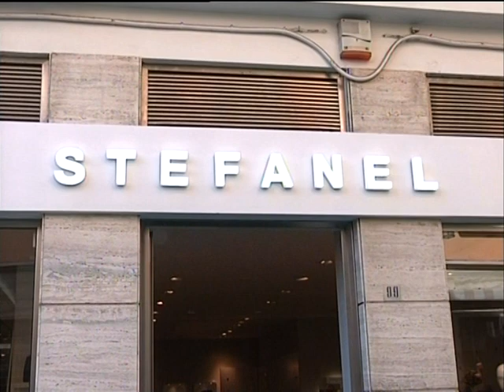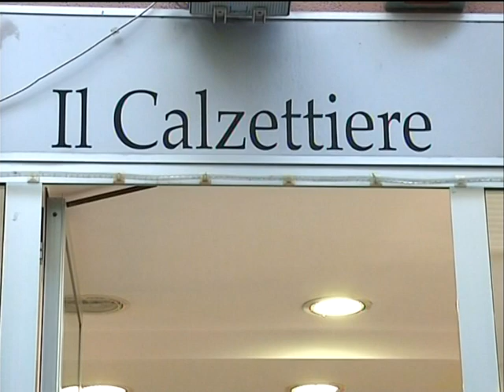Pescara...in Moda (2015)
Un gustoso intrattenimento musicale con la presentazione delle collezioni primavera-estate 2015 si è svolto ieri pomeriggio nella centralissima via Trento a Pescara. A quattro passi da Piazza Salotto alcune realtà ormai note nel settore dell’abbigliamento e degli accessori come Stefanel, Il Calzettiere, Ottica Angelone e Seci hanno dato vita all’evento “Pescara...in moda” con alcune protagoniste del Tour di Miss Adriatico in passerella tra cui le vincitrici degli ultimi due titoli, Francesca Paolini ed Angelica Aceto. E’ stato un modo per aggiornarsi sui nuovi colori e sulle nuove tendenze dell’estate ormai alle porte e per assistere ad uno spettacolo di sicuro interesse presentato da Paolo Minnucci con le selezioni musicali di Marco Corneli e Pietro Di Bari. Le acconciature sono state curate con la solita singolare fantasia dallo staff di Go Coppola Flaminia di PescaraTra un quadro moda e l’altro il pubblico presente ha avuto modo di ascoltare la bella voce di Angelica Pompeo, protagonista del Festival della Melodia, e gli interessanti numeri di illusione del mago Gianluigi Clerico con tante sorprendenti novità . Al termine un simpatico buffèt ha allietato non poco i presenti. “E’ stato un omaggio a tutti i nostri visitatori-ha riferito Sara Teodoro della Stefanel di Pescara-ringraziamo pertanto le aziende che hanno collaborato spontaneamente per la realizzazione dell’evento”.